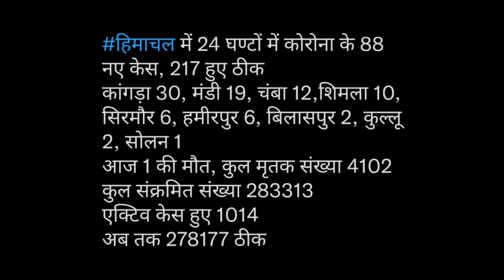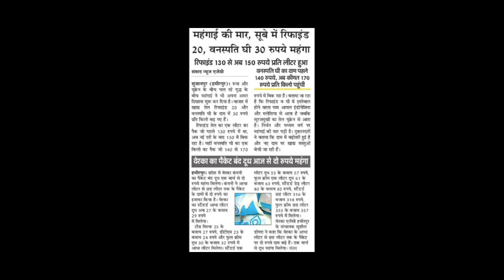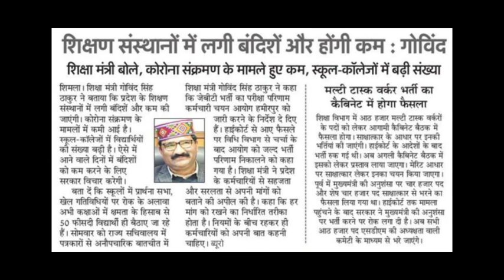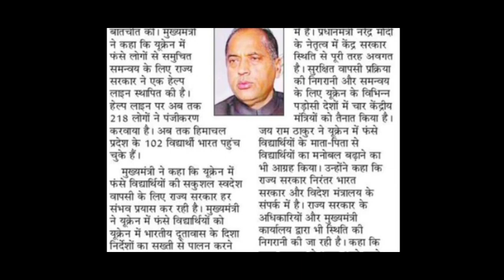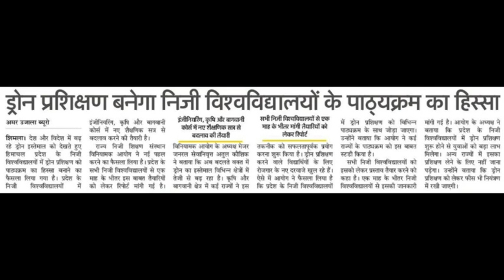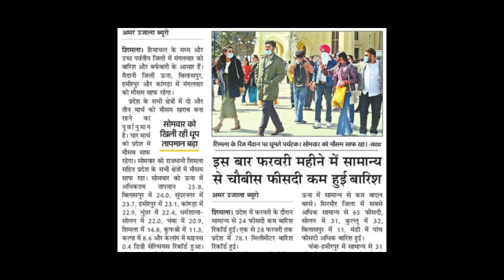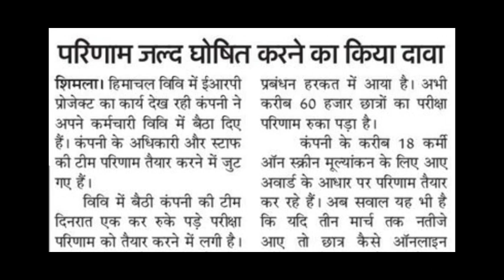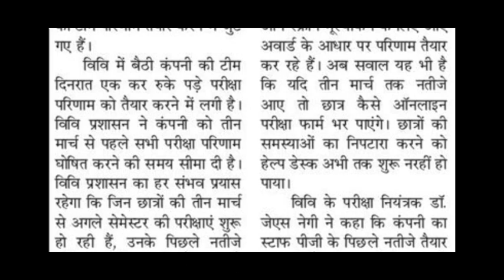HPU PG RESULT पर बड़ी अपडेट ||शिक्षण संस्थानों पर बंदिशें ?||इनकी प्रवेश सूची|यूक्रेन